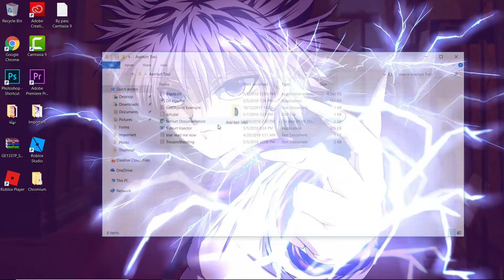⚠️[OP] NEW ROBLOX EXPLOIT⚠️ SirHurt TRIAL LEVEL 7 EXEC WITH ESP, AIMLOCK, EDIT GAME & MORE!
NOTE - All exploits/hacks I upload for ROBLOX
are 100% safe.

This Song Is By:
Seigin1
❗NOTE: If you think this is not a "Level 7" and think this is some sort of "clickbait" you may ask any exploit developer and they will tell you it is not misleading nor is it intentionally represented as❗